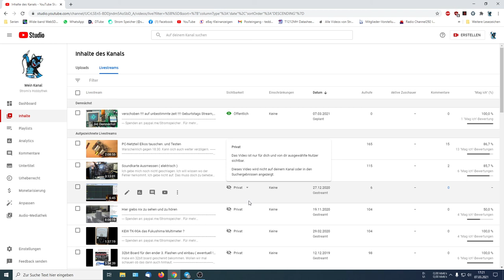Der Stream heute ist verschoben